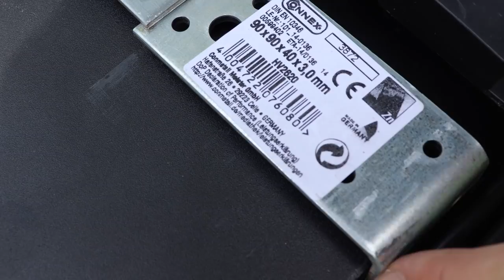Meine 5 Tops & 5 Flops - Elektroroller Chopper - Check nach 500km mit dem E-Scooter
500 Kilometer bin ich nun insgesamt mit meinem neuen Roller bereits unterwegs. Grund genug mal ein kleines Zwischenfazit zu ziehen.

Welche 5 Dinge gefallen mir am Elektro-Chopper und welche nicht?